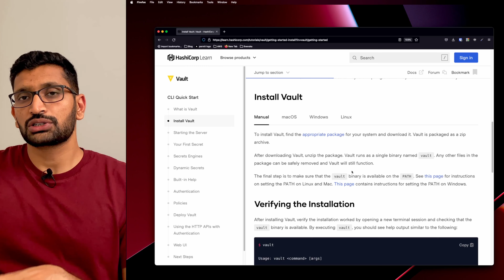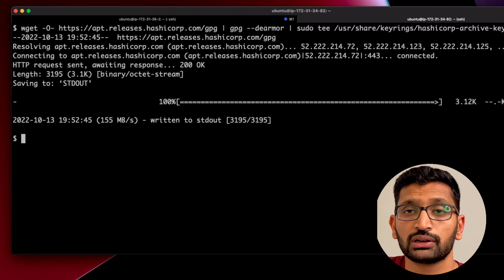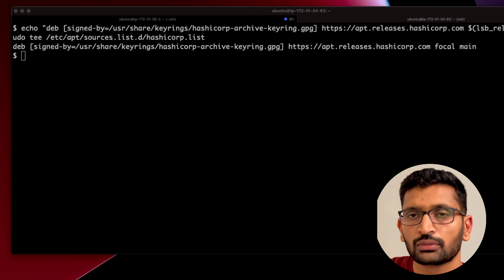HashiCorp Vault Installation - Part 1 | HashiCorp Vault tutorial series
▬▬▬▬▬▬  🗓️ Book Me for Consultation  ▬▬▬▬▬▬

 HashiCorp vault is a tool for managing encryption and secrets. This is a HashiCorp tutorial series where we will start from the very basic HashiCorp installation and will go all the way by running the vault in production mode.

Here are the CLI(Command Line Interface) command for installing vault -

▬▬▬▬▬▬ ⭐️ Installation ⭐️ ▬▬▬▬▬▬

Step 1 - Add PGP for the package signing key.

sudo apt update && sudo apt install gpg

Step 2 - Add the HashiCorp GPG key.

wget -O | gpg --dearmor | sudo tee /usr/share/keyrings/hashicorp-archive-keyring.gpg

Step 3 - Verify the key's fingerprint.

gpg --no-default-keyring --keyring /usr/share/keyrings/hashicorp-archive-keyring.gpg --fingerprint

Step 4 - Add the official HashiCorp Linux repository.

echo "deb [signed-by=/usr/share/keyrings/hashicorp-archive-keyring.gpg] $(lsb_release -cs) main" | sudo tee /etc/apt/sources.list.d/hashicorp.list

Step 5 - Update and install.

sudo apt update && sudo apt install vault

▬▬▬▬▬▬ ⭐️ Installation on macOS, Windows, Linux ⭐️ ▬▬▬▬▬▬
For installation on other platform such macOS, Windows, Linux please refer to the official guide from Hashicorp -

▬▬▬▬▬▬ ⭐️ Follow me ⭐️ ▬▬▬▬▬▬

Video is copyrighted and can not be re-distributed on any platform.